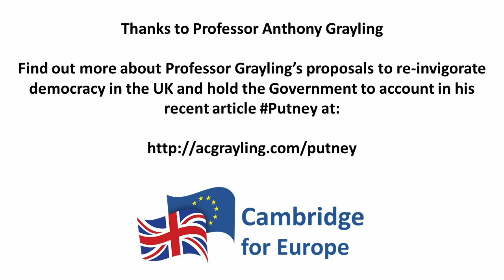Brexit, Reform, and the Way Forward – Professor Anthony Grayling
Talk and Q&A session "Brexit, Reform, and the Way Forward" with Professor Anthony Grayling. Recorded by Cambridge for Europe on 22 July 2020.

Read more about Professor Grayling's proposals to reinvigorate democracy in the UK and hold the Government to account in his article "Putney"